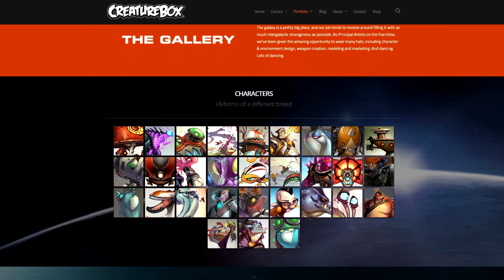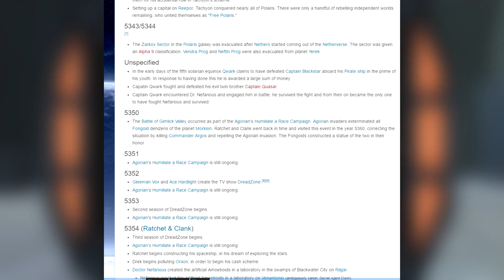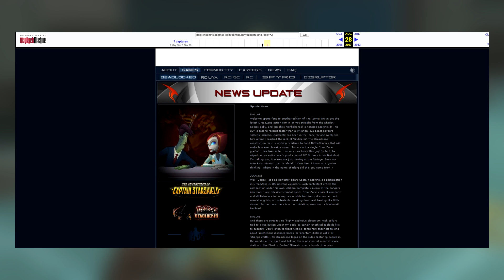Ratchet & Clank: The Adventures Of Captain Starshield???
Back in 2005, Insomniac Games' character and environmental artists Dave Guertin and Greg Baldwin were given the opportunity to create a very short comic style Ratchet & Clank.

In September 2010, TJ Fixman had written for six Ratchet Clank comics. These days, it is very hard to find physical copies unless you're willing to spend a lot online.

Captain Starshield only appeared during the introduction of Deadlocked (Gladiator). Unfortunately, after all his heroic adventures across the galaxy, he met his end during a Dreadzone challenge. But, there is a little background story in this short comic titled the Adventures of Captain Starshield.